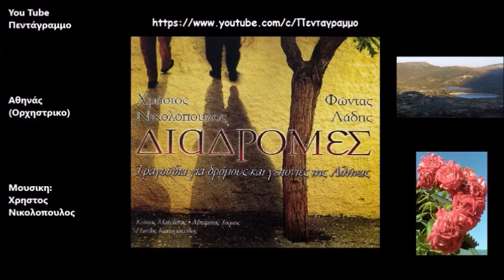Χρηστος Νικολοπουλος: Διαδρομες (Ολος ο δισκος)